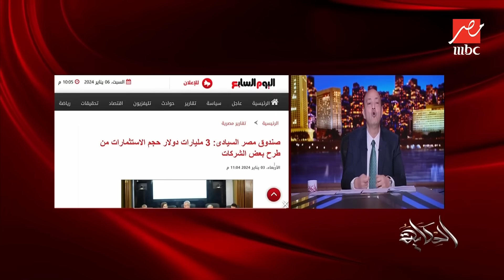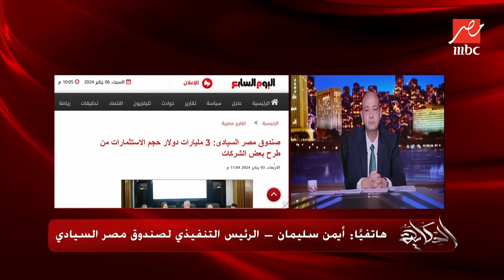الحكاية | مين اللي خد أرض الحزب الوطني .. أيمن سليمان الرئيس التنفيذي لصندوق مصر السيادي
أيمن سليمان الرئيس التنفيذي لصندوق مصر السيادي يرد على سؤال عمرو أديب في برنامج الحكاية .. مين اللي خد أرض الحزب الوطني وهيستثمره (تفاصيل التحالف الإمارات ومستقبل التطوير)